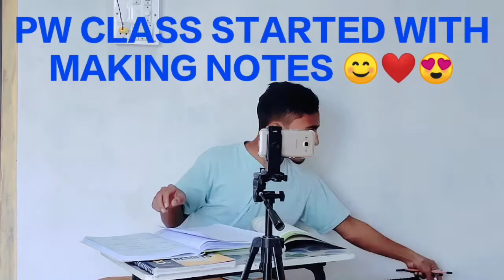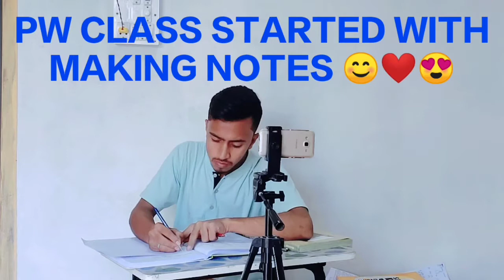A Day in neet aspirants life ❤ | pw day 1 | physics wallah class day 1| my first vloga |neet student